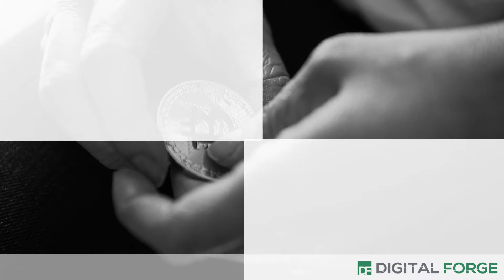April Cyber Security Report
This month's cybersecurity report covers everything from Google's stand against crypto-jacking to the Pentagon's latest Bug Bounty Challenge.